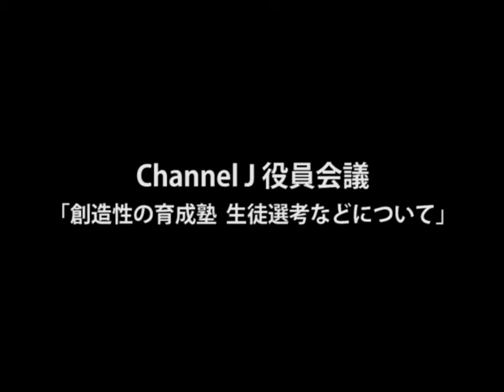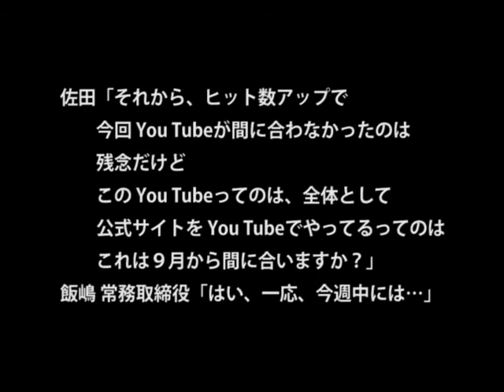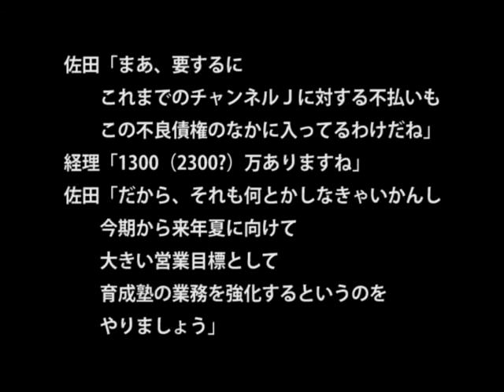創造性の育成塾 推薦された子のほうが優秀@ChannelJ役員会議